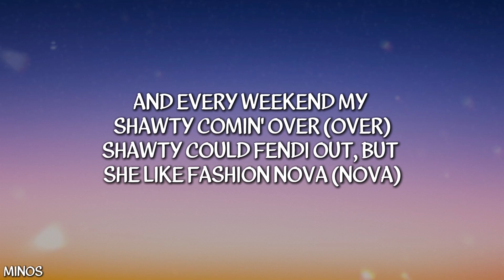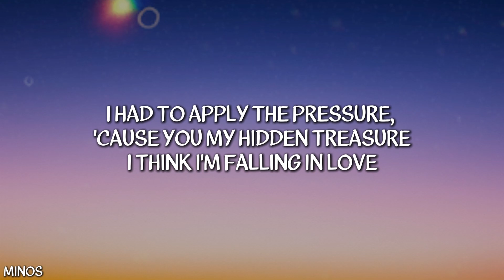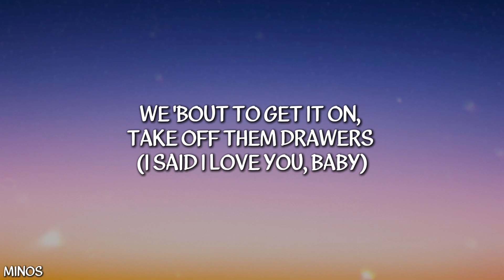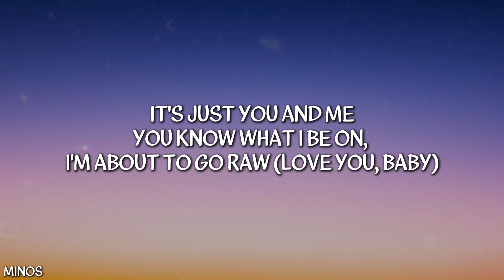Pop Smoke - What You Know Bout Love (Lyrics)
Lyrics:
Uh
And she make me breakfast almost every morning (every morning)
We 'bout to get it on, take off them drawers (I said I love you, baby)
You know what I be on, I'm about to go raw (love you, baby)
'Cause I like what I see
And I'm going straight to the top, so hope you ain't afraid of heights
You always treat me right, for a fact, you never left
So here's 55 hunnid, go and get your breasts
'Cause I like what I see (oh)